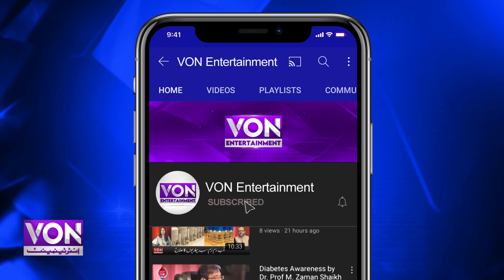Sana Khan, was asked a question about Rakhi Sawant's conversion to Islam, she refused to answer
Former Indian actress Sana Khan, who said goodbye to Bollywood for the sake of religion, was asked a question about Rakhi Sawant's conversion to Islam, to which she refused to answer while suffering from a conflict.